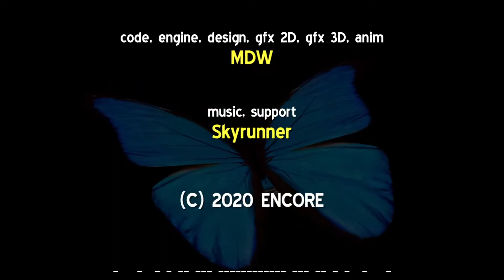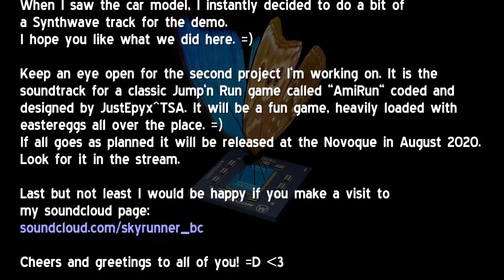Encore - Morphobia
Released 31. July 2020 at Decrunch 2020

Captured from PowerMac G5, running MorphOS 3.15, Radeon 9600 and Elgato HD60s, captured at 1080p 60Hz